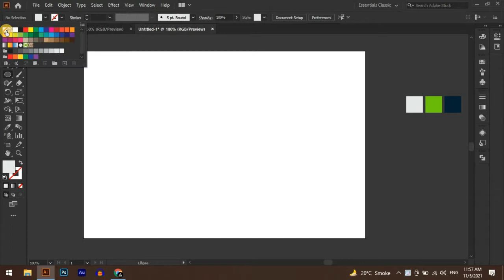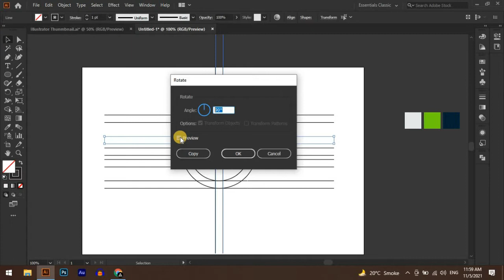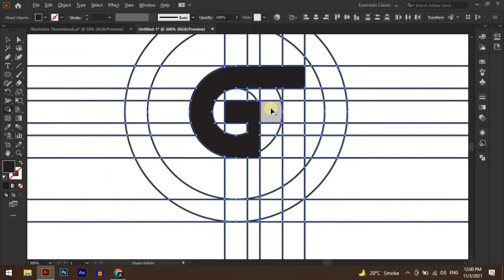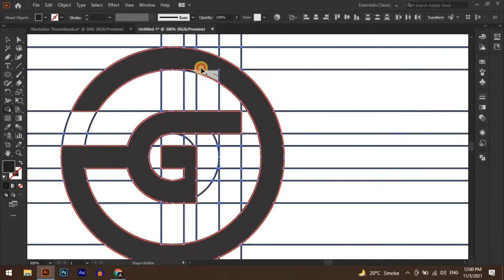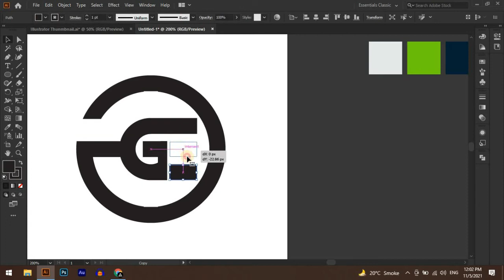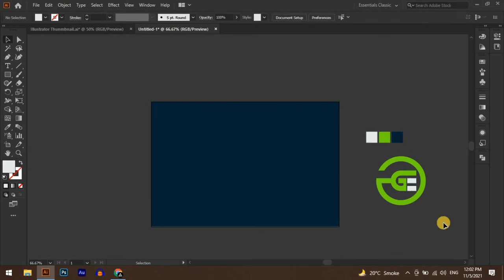How to Design GE electric logo | Adobe illustrator tutorial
Hello everyone!
To participate in the Redesigning Your Graphics &  Logos
Send me your logo designs with the link to your portfolio to